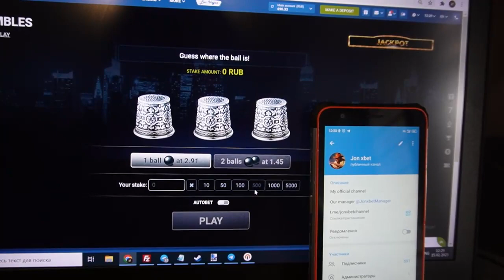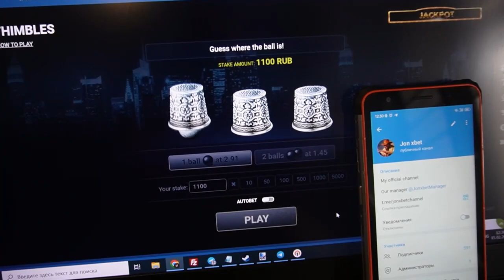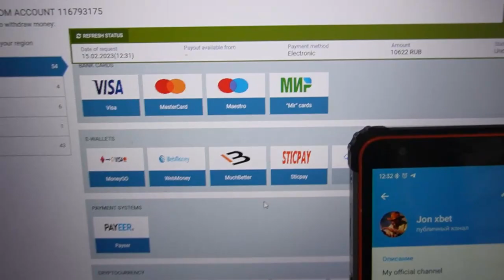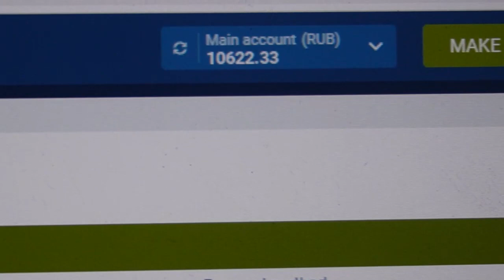Script-helper thimbles me happy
View this short video to the end to find out how it's working. 1xbet is begging our team playing no more. Bot-assistant for thimbles one of best. Programs improve automatically. Bot-assistant for thimbles brings a win in 100 out of 100 attempts. This robot provides an opportunity to me to accurately work readily and I can not worry that I'd lose the bet. You don't need to be web programmers to use bot-assistant for thimbles. I tore it off 5000 in 9 minutes.

telegram account for communication